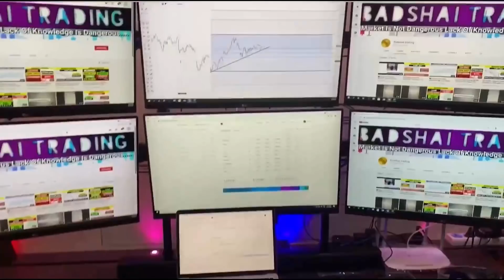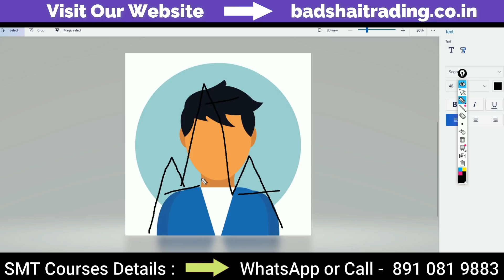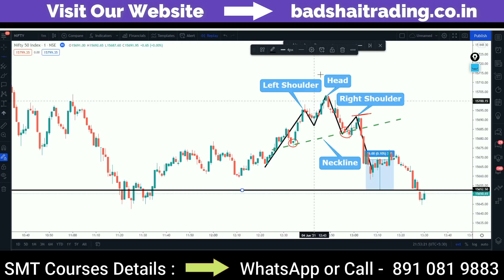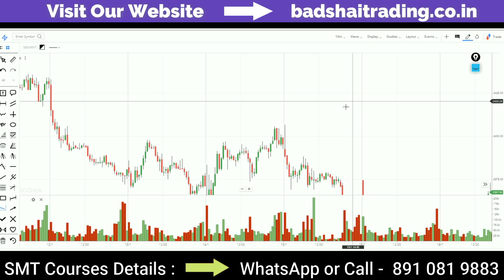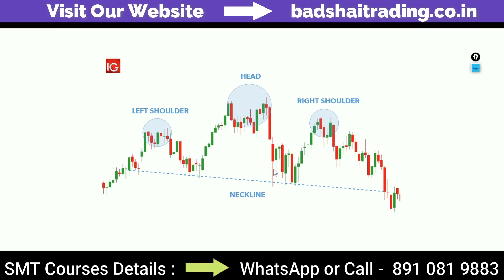Head And Shoulders Chart Pattern || Most Profitable Pattern